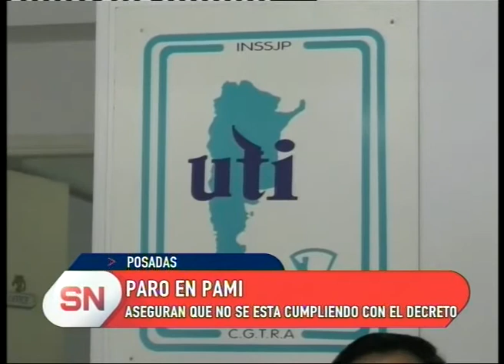Misiones "Paro en PAMI "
Se realizó un paro de 2 horas a nivel nacional. La medida fue tomada a raíz de los despidos de trabajadores en distintas provincias.